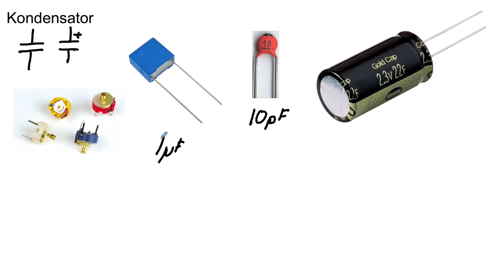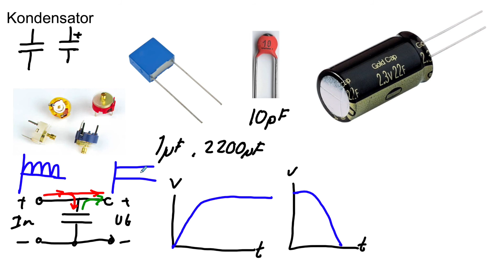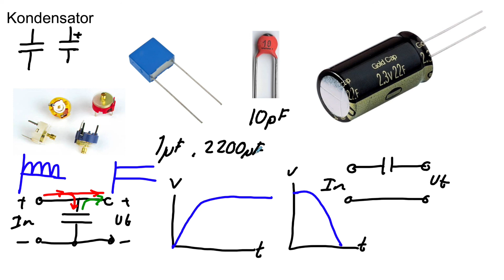Elektronik - 12. Kondensator